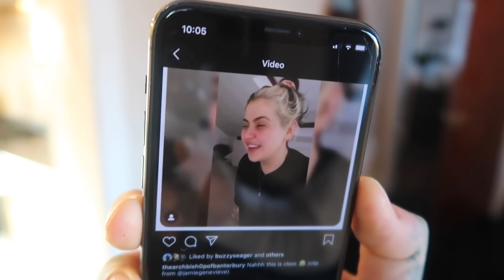VLOG WEEK 138 - I WENT VIRAL AGAIN | JAMIE GENEVIEVE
Hey guys! A shorter vlog this week as we get back into the swing of it after the fabulous festive period. Lots of dogs, a bit of Ikea building and I went viral for something stupid AGAIN 😂 Love J, J, D & J x

PRODUCTS USED/MENTIONED

Ikea Cabinet

J x